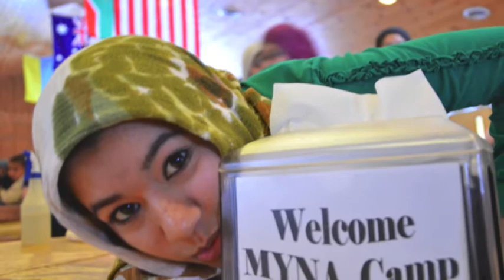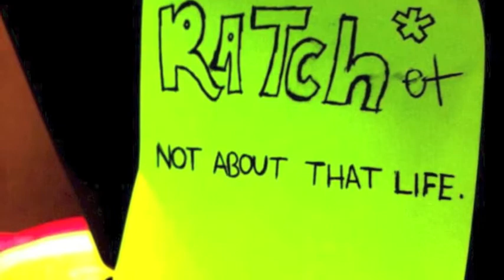Chicago Winter Camp 2012 Slideshow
Chicago camp in a nutshell.